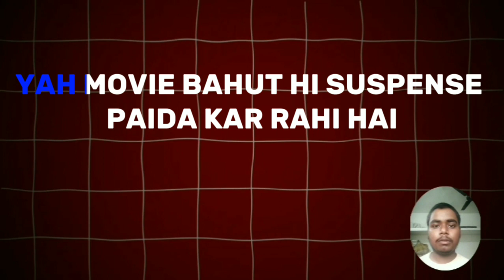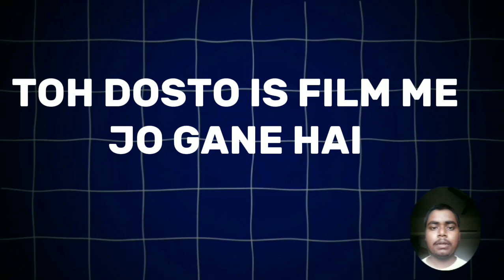rang de basanti | full movie | review in hindi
rang de basanti bhojpuri film,
rang de basanti bhojpuri film khesari lal yadav,
rang de basanti bhojpuri film khesari lal,
rang de basanti bhojpuri film trailer,
rang de basanti bhojpuri film ka teaser,
rang de basanti bhojpuri film khesari lal yadav ke,
rang de basanti chola bhojpuri film dinesh lal yadav,
rang de basanti chola bhojpuri film khesari ke,
rang de basanti chola bhojpuri film trailer,
rang de basanti chola bhojpuri film khesari ka,
rang de basanti film chahie bhojpuri khesari lal ke,
rang de basanti chola bhojpuri film khesari lal ka trailer,
rang de basanti chola khesari lal ke bhojpuri film,
mera rang de basanti chola bhojpuri film,
mere rang de basanti chola bhojpuri film,
rang de basanti chola bhojpuri mein film,
rang de basanti khesari lal ka film chahie bhojpuri,
mera rang de basanti chola khesari lal ke bhojpuri film,
mera rang de basanti chola bhojpuri film khesari lal yadav,
rang de basanti bhojpuri movie download,
rang de basanti bhojpuri movie release date,
rang de basanti bhojpuri movie kaise download karen,
rang de basanti film dijiye bhojpuri,
rang de rang de basanti bhojpuri film,
rang de basanti khesari lal ka film dijiye bhojpuri,
khesari lal ka film rang de basanti bhojpuri film,
rang de basanti bhojpuri gana film,
rang de basanti bhojpuri movie gana,
rang de basanti chola bhojpuri gana film,
rang de basanti khesari lal ka bhojpuri gana film,
rang de basanti khesari lal ke bhojpuri film hd,
rang de basanti bhojpuri movie interview,
rang de basanti bhojpuri film ka trailer,
rang de basanti bhojpuri film ka song,
khesari lal ke rang de basanti bhojpuri film,
khesari ke rang de basanti bhojpuri film,

rang de basanti bhojpuri new movie trailer,
rang de basanti chola bhojpuri movie new,
rang de basanti bhojpuri movie khesari lal new,
rang de basanti bhojpuri movie ki heroine ka naam,
rang de basanti chola khesari lal ke bhojpuri film naya,
rang de basanti film khesari lal ka bhojpuri song,
rang de basanti bhojpuri film khesari lal yadav trailer,
khesari lal yadav ka rang de basanti bhojpuri film,
khesari yadav ke bhojpuri film rang de basanti,
rang de basanti bollywood movie,
ending of rang de basanti,
rang de basanti bhojpuri film 2024